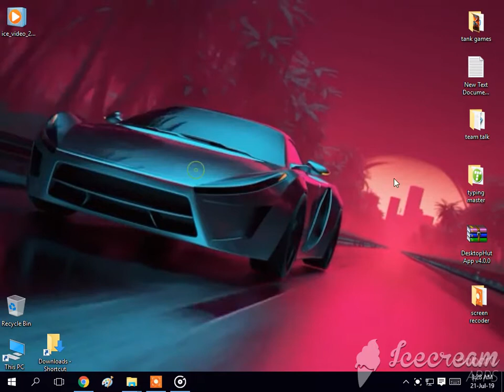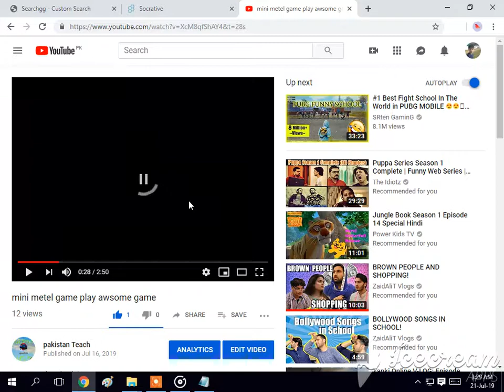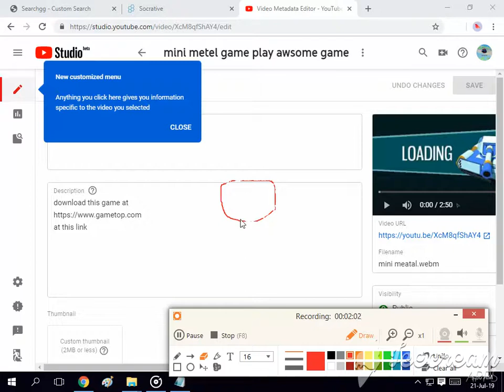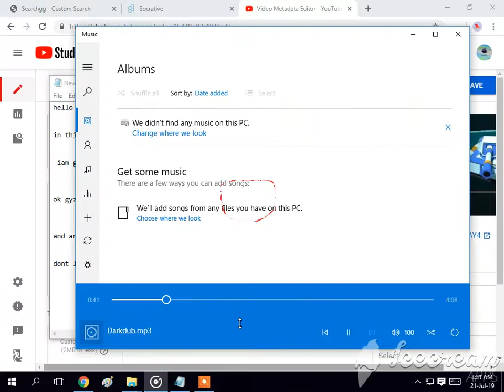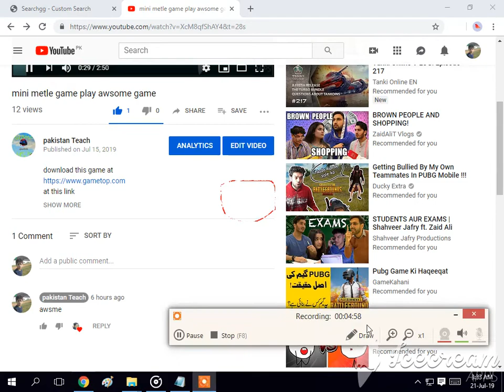how to chang title of you tube VIDEO